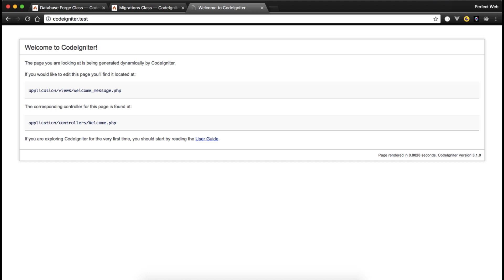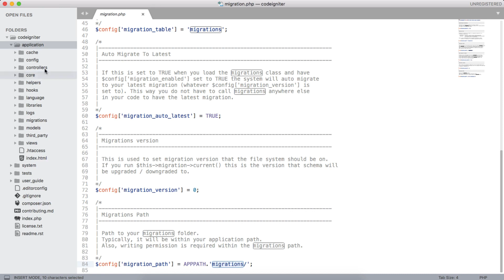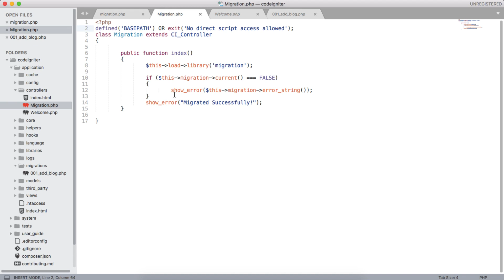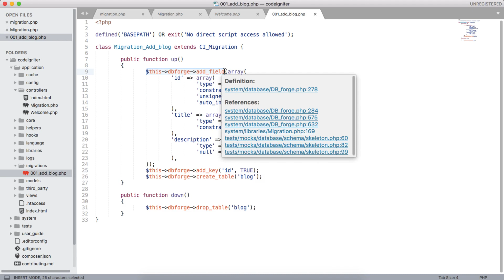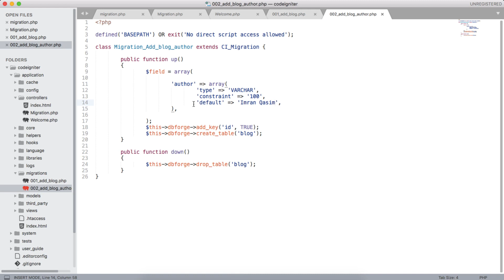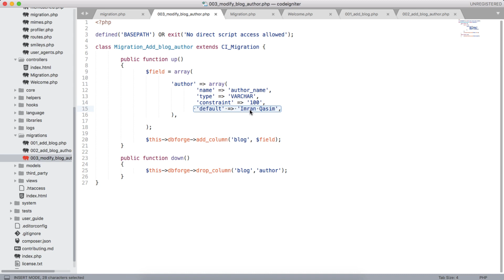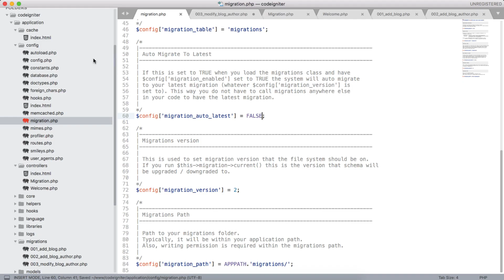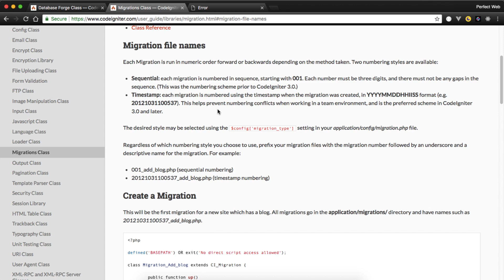[ Part 21 Complete CodeIgniter 3 tutorial in Urdu 2018 ] How to Use CodeIgniter 3 Migration Library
Welcome to Part 21 of Complete CodeIgniter 3 tutorial in Urdu 2017. in This Video Tutorial, We will learn How to Add and Modify Columns in Migrations using Migration Library.